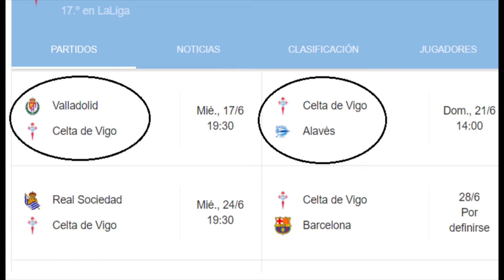Celta 0 Villareal 1.El Celta hace el ridículo por enésima vez (desahogo)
Pequeño análisis del mal partido del Celta hoy, pese a todo animo a todo el mundo a seguir apoyando al equipo en las duras jornadas que quedan de Liga.
Un saludo.